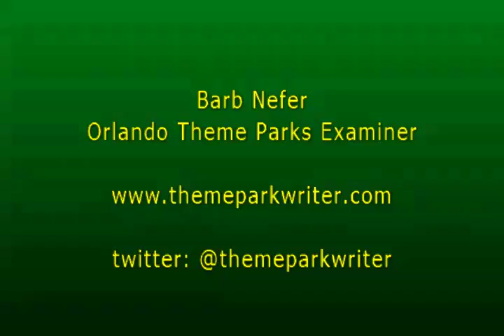The Osborne Family Spectacle of Dancing Lights Goes Dark for the Last Time Jan 6, 2016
The speech and show as the Osborne Lights are turned off for the last time.